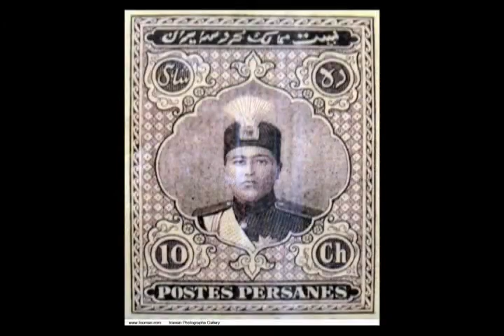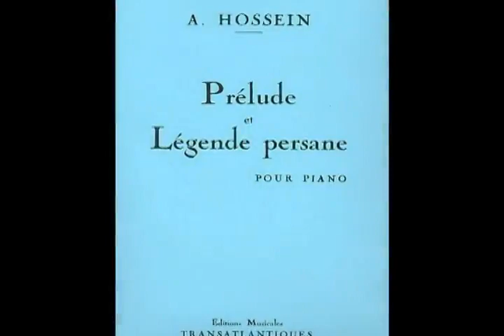تلویزیون ایران فردا - نگاه چهارشنبه 4 تیر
در این شماره از نگاه گفتگویی خواهیم داشت با دکتر ساناز الستی رییس مرکز مطالعات اعدام در دنیا که به بررسی موضوع اعدام خواهیم پرداخت، در ادامه با دکتر عزیزاله سلیمپور گفتگویی داریم در ارتباط با امین‌الله حسین آهنگساز، و در پایان با دکتر حسام نوذری به گذشته مصر می پردازیم. منتظر شنیدن نظرات شما در ارتباط با موضوعات مطرح شده در برنامه هستیم.